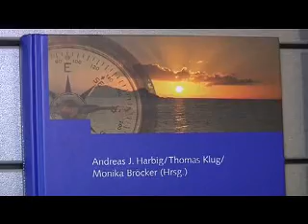HNU-Festwoche 2008: Kostprobe und Managementforum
10 Jahre Hochschule Neu-Ulm und der Umzug in ein neues Hochschulgebäude waren der Anlass für die HNU-Festwoche vom 7. bis zum 12. Oktober 2008. Der fünfte Tag stand im Zeichen von Teamarbeit und neuen Führungsmodellen.